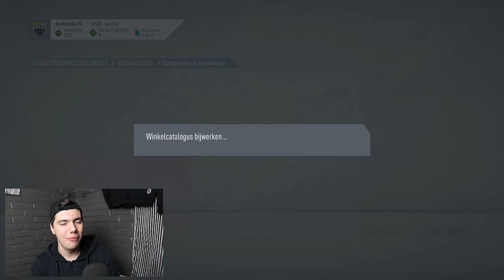IK PACK WEER KYLIAN MBAPPE!! #1 RTG XXL AFLEVERING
Joo! Welkom bij een nieuwe video. Hierin laat ik de stappen die ik heb gezet in mijn Road To Glory op Xbox zien. Ik heb zoveel mogelijk content in deze video gestopt. Vergeet de video niet te liken!

• Social Media!

Mijn naam is Sebas, ik ben 21 jaar en ik woon in Amersfoort!
Ik ben elke dag live op Youtube met FIFA 20 en meer!